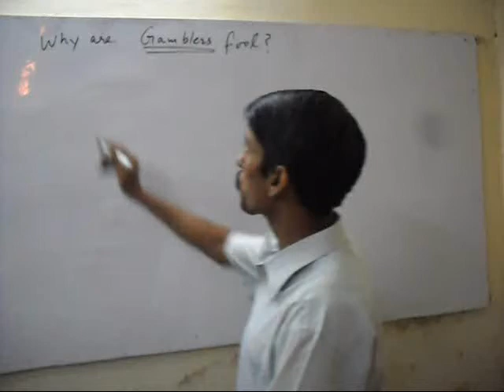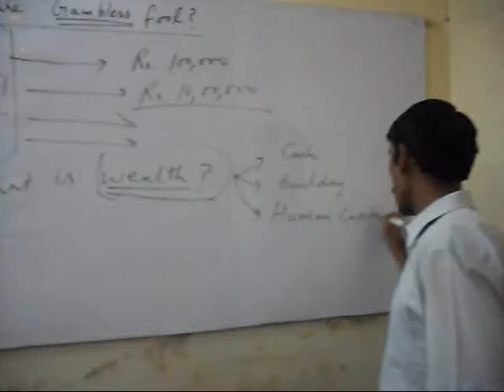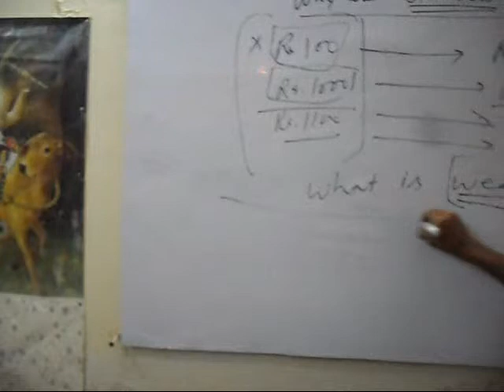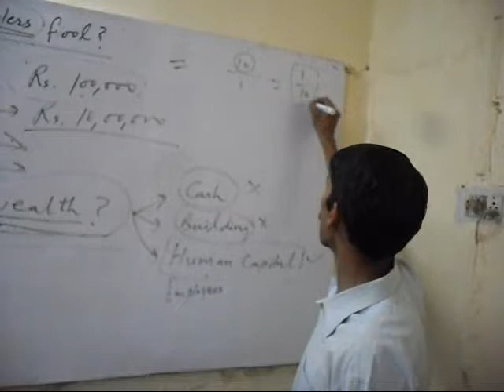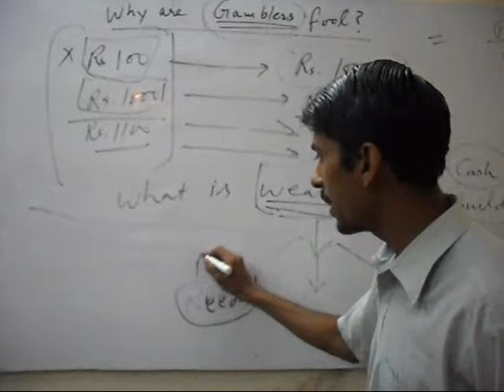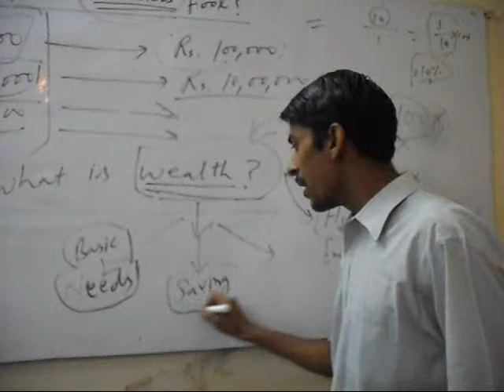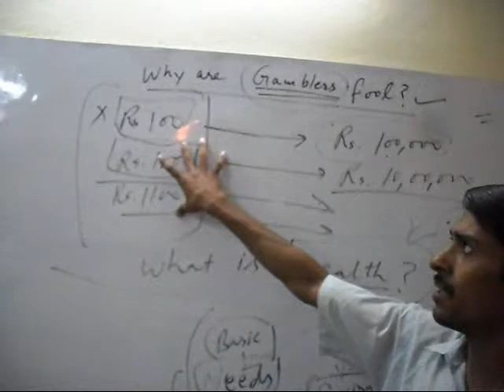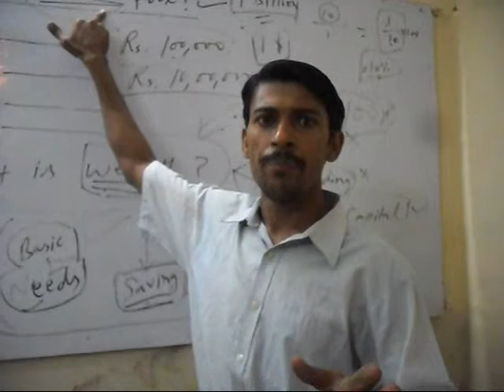Why are Gamblers Fool?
First reason : They do not study the probability theory which tells that chance of winning is very very low in gambling.

Second reason : They do not study economics.

Third reason : They want big amount but they do not want to learn to use it.